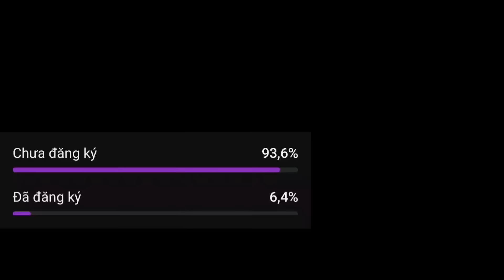Không Thể Tin Được Với Những Pha Highlight Đẳng Cấp #11 | TikTok Liên Quân 2024